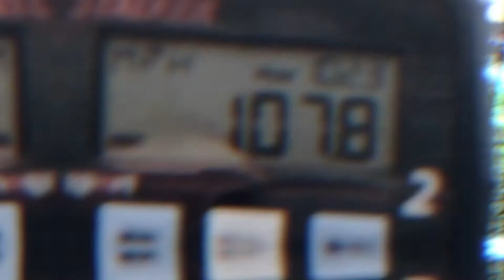Bio Pitch Offseason Velocity Development and Arm Care Program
This 6 week course is now entering its 15th year and over that duration and after over 1100 participants, the avg velocity increase has been 5.45mph with our 2017 program averaging 6.35! This program is being offered at numerous sites in NJ as well as plans on bringing it to the 5 boroughs of NYC. for details and registration info.